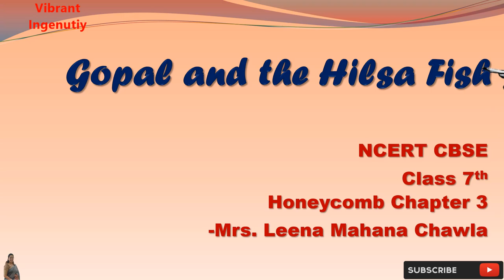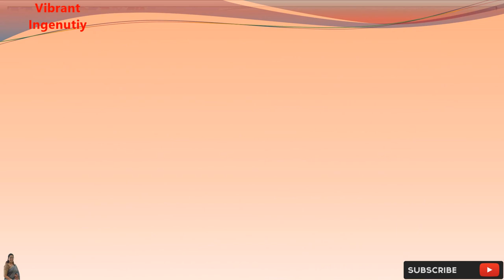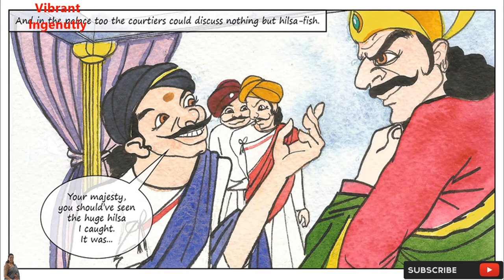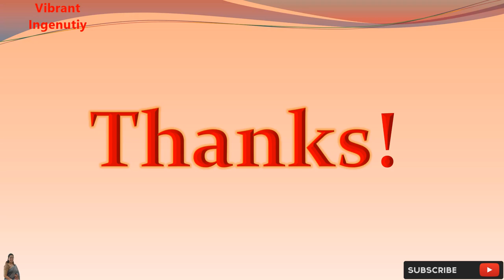Gopal and the Hilsa Fish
chapter 3 of Honeycomb,' Gopal and the Hilsa Fish', in an illustrous way